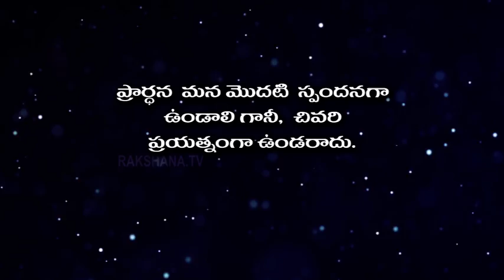Neti Sukthi ||నేటి సూక్తి